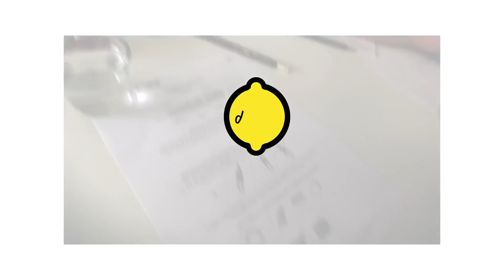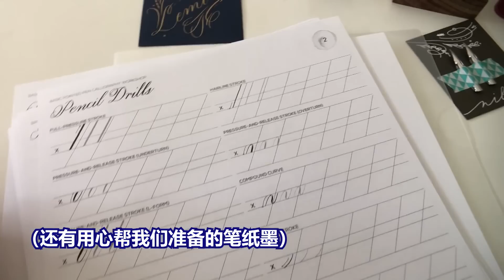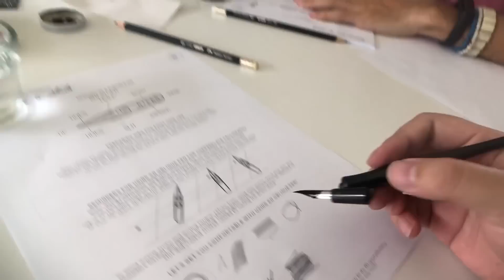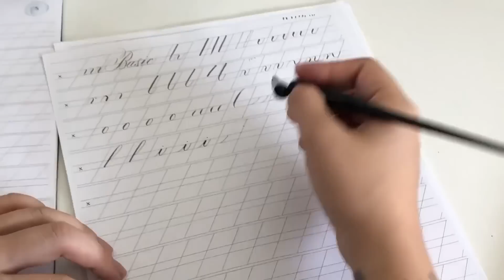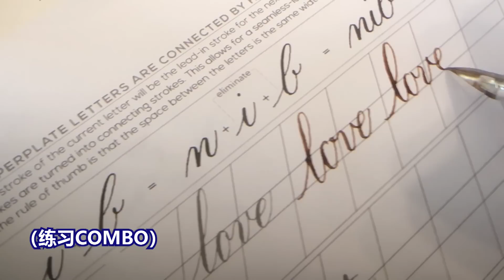水果上课竟然迟到？！第一次接触Copperplate Calligraphy竟然回到三岁小孩的LEVEL？！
"如果人生给了你柠檬，用它来成为你想成为的任何一种饮料食物！“

拥有初心去学习新事物，是自我成长的最基本条件。

今天就分享给你Copperplate Calligraphy的经验！

Please click on "CC" for English subtitle yo!